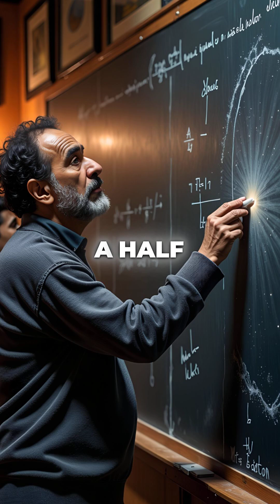Dark Flow: Galaxy Clusters Racing at 2.2 Million MPH Proves Parallel Universes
Galaxy clusters moving together breaks physics. Parallel universe proof? space scienc...